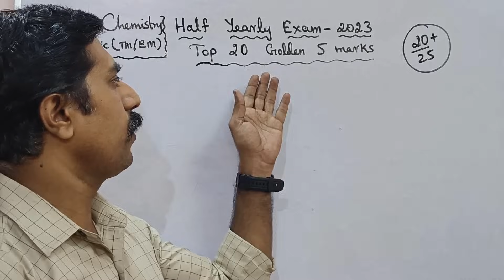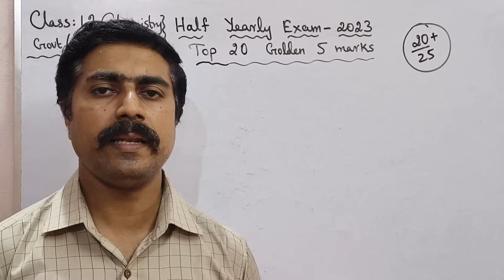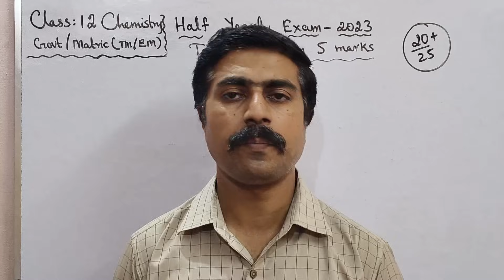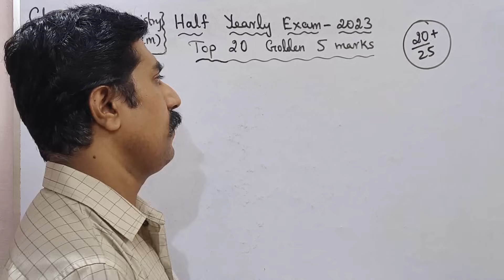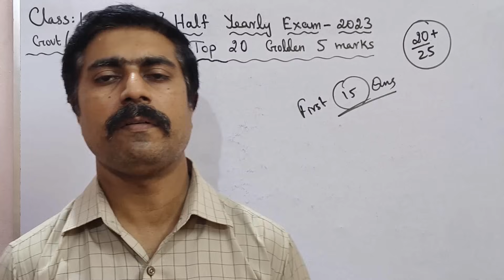12 Chemistry|Top 20|Golden|5 marks|Half Yearly|Exam 2023|sky physics